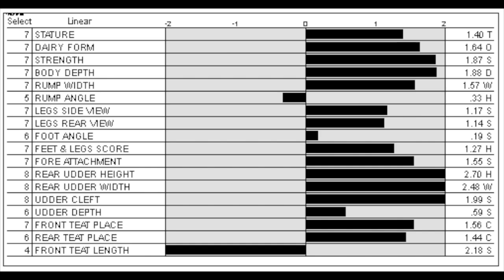7HO10709 HUSKY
7HO10709  HUSKY
SPRINGHILL-OH IRON HUSKY-ET
HOUSA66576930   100%   RHA-NA   TV TL TY TD
Born: 3/20/2009  aAa: 423651  DMS: 345,234
Breeder: SpringHill, Big Prairie, OH

SIRE: ENSENADA TABOO PLANET-ET (EX-90-GM)
DAM: SPRINGHILL-OH IRON JEOPARDY(EX-93-2E-EX-MS)
MGS: BOSS IRON-ET (GM)
MGD: SPRINGHILL-OH BWM JEOPARDY(VG-87)
MGGS: MARA-THON BW MARSHALL-ET (VG-86-GM)

• Top TPI sire a.
• 130 daughters with 93% Rel.
• In the top 10 at Select for Combined Fat and Protein
• Ideal dairy strength: Dairy Form and Strength
• FeedPRO sire that moderates stature with great rear udders
• Easy to use in a heifer A.I. program